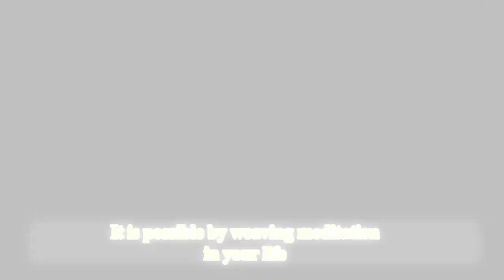Jeevan prabhat 817 | August 26 2020 | Sudhanshu ji Maharaj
अगर सजाना है तो अपनी आत्मा को सजाओ।  इसके लिए कोई सामग्री नहीं लानी होती है। आत्मसाधना ही विधि है।   हर दिन अपने आप को  तेजस्वी बनाना होता है ! निस्तेज तो आप अपने आप होते जाते हैं ; जंग तो अपनेआप लगता  है।  प्रमाद अपने आप आएगा।  स्वयं को ऊपर उठाने के लिए चेष्टा करनी होती है।  रोज़ धार लगाओ लेकिन इसके लिए सबसे पहले चाहिए शुद्ध बुद्धि और अनुशासन।
If you want to decorate anything in this world then decorate your soul. No material is required for this. Self-realization is what you need. Everyday you have to make yourself stunning!  Rust appears effortlessly, falling down is very easy and requires no skill. One has to make an effort to elevate oneself. Sharpen yourself every day, but for this it is essential to acquire pure intelligence and discipline.